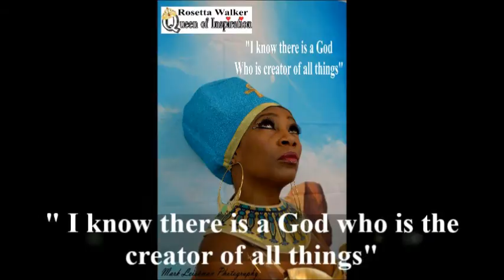Rosetta Walker Photo Shoot in London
Photo Shoot of Rosetta Walker.
Photos taken by Mark Leishman Photography
"Reach out and Touch someone"